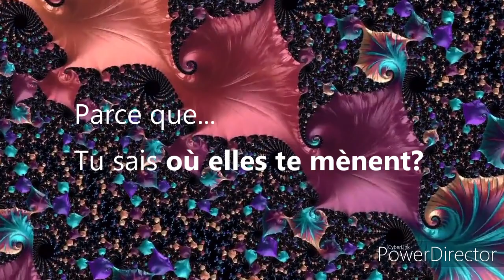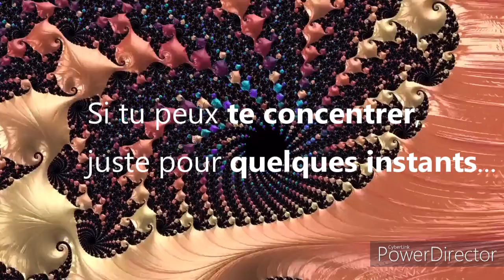Méditons avec Neville Goddard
Avec Neville, plongeons dans le silence de notre être intérieur.

- L'imagination crée la réalité de Neville Goddard

Sandra Key
unautreparadigme.net